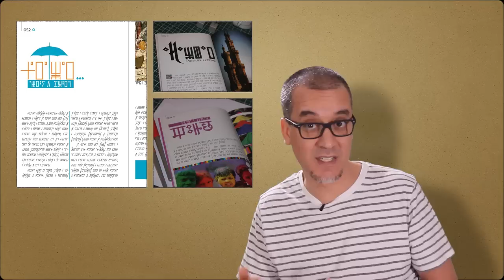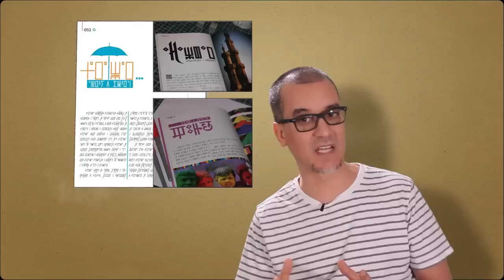Tifinagh - Amzruy d Imal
l'histoire du système d'écriture Amazighe Tifinagh, également un regard détaillé à l'esthétique de la calligraphie Amazighe.
Muloud Mamrin, besaoud Mohand Arab, Irkam